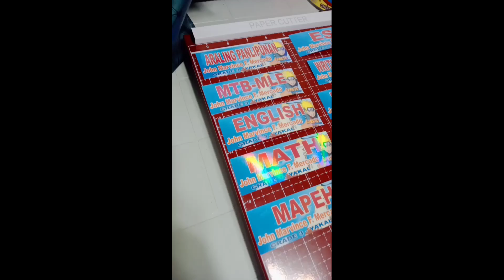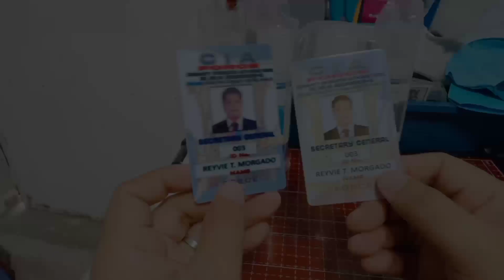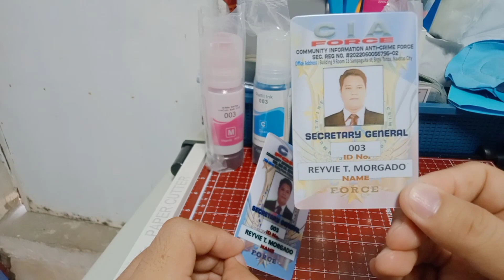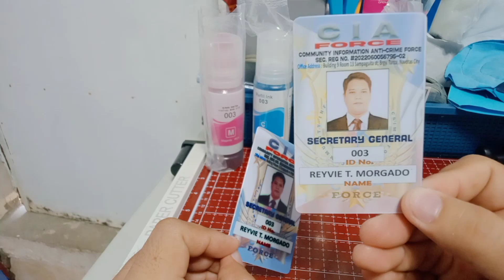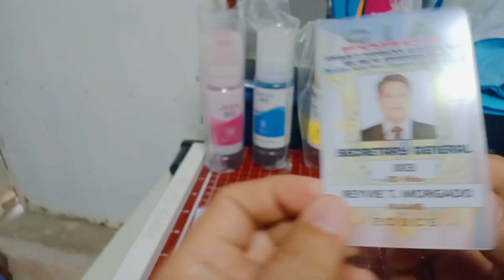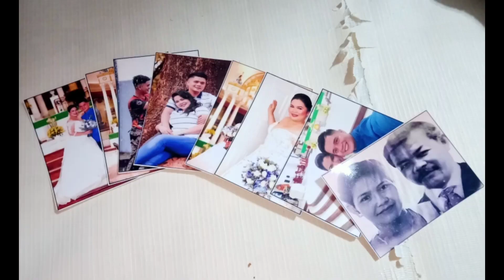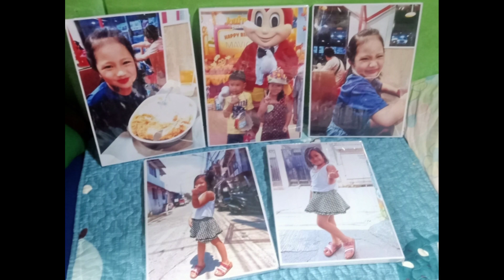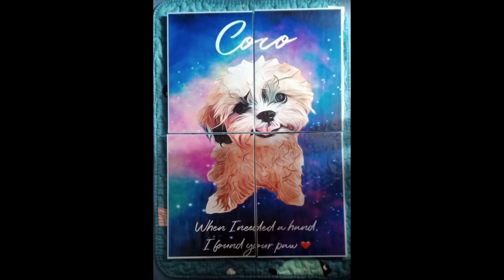Ano ang Pagkakaiba ng Dye Ink at Pigment Ink | Usapang Digital Printing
Ano ang mangyayari sa printout mo kapag nagprint ka ng dye ink sa PVC I.d?

THIS CONTENT IS NOT SUITABLE FOR YOUNG AUDIENCES
The content is made for entairtainment purposes only, to give relaxing moment and more happiness to all the viewers. Any abusive language that does not facilitate productive discourse will be blocked from this post.

Lakbayin Vlogs uploads ethical standards of fairness, objectivity, accurancy, transparency, balance and independence.

Thankyou mga LodZ..